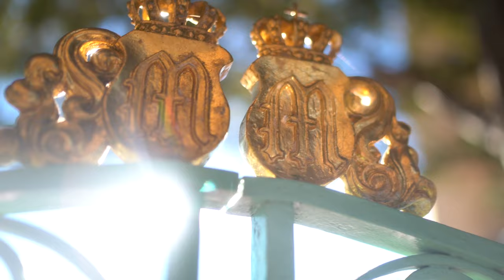Krampus Run! The German Demon Christmas Market Parade You've Been Missing | Munich Krampuslauf 2022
Christmas, goats, demons: We take you to the heart of the 2019 Munich Krampus parade and break down this quirky festival so you can enjoy it to the fullest.
Channel: near.fromhome
Ben: strawbennyjam
Camille: freshspringham